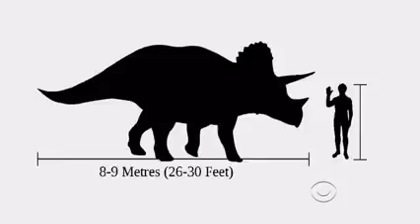Late Late Show with Craig Ferguson 8 3 2010 Jeffrey Tambor, Drew Thomas